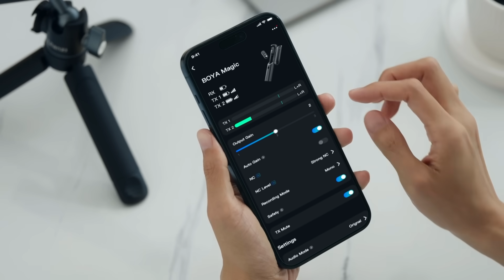BOYA Magic | The World's 1st AI-Powered Transformable Wirelss Microphone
🚀 Don't Miss Our Super Early Bird Deals – Available May 19-22 Only!

BOYA Magic, the world's first AI-powered transformable wireless microphone, ushers in a new era of audio recording. Unlock multiple usage setups (vlogging, podcasting, interview, livestreams, and so on) with only one device: Lavalier, Handheld, Desktop, and On-Camera.

Backed by an advanced AI chip and trained on over 700,000 real-world noise samples, BOYA Magic delivers noise cancellation you never thought possible, up to -40 dB noise suppression.Truly restores pure and natural vocals.